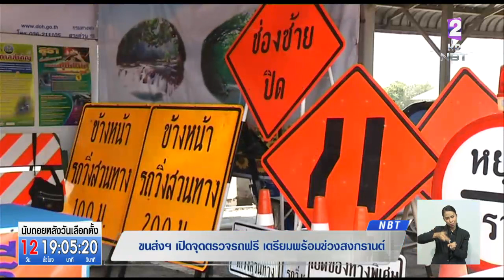ขนส่งฯ เปิดจุดตรวจรถฟรีทั่วประเทศ เตรียมพร้อมเดินทางช่วงสงกรานต์ 15 มี.ค.-17 เม.ย.62